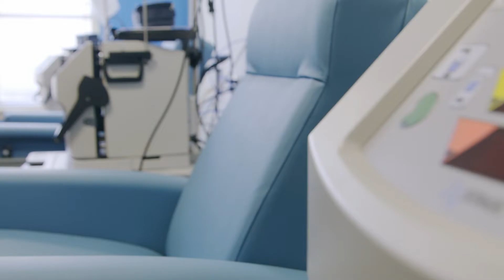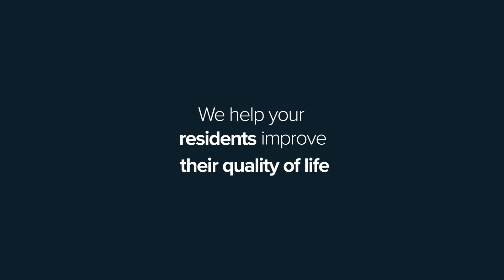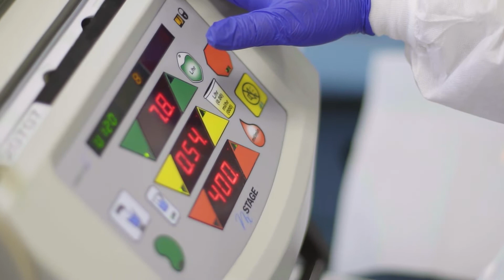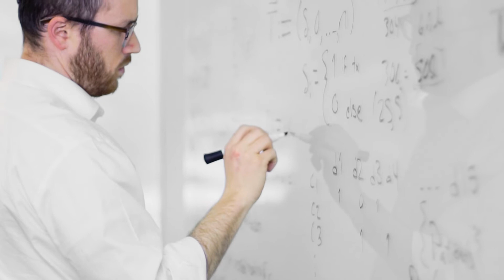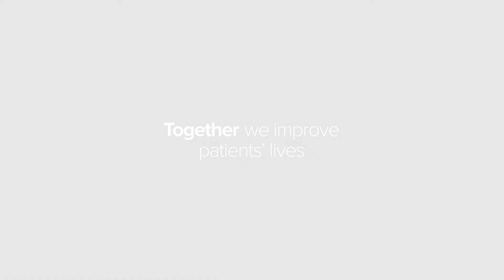Dialyze Direct - Nursing Home Care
Dialyze Direct is doing incredible work that is having a hugely positive impact on patients lives. Dialyze Direct is redefining the accepted standards of quality dialysis treatment, elevating quality of care and quality of life for their patients. Dialyze Direct offers a service where a Dialyze team goes into long-term care facilities and rehabilitation facilities to bring treatment to the patients where they need it, when they need it.

Wealthy Commercials is so humbled to have been able to work with a company that is making such an impact to so many people, and create their vision through video.